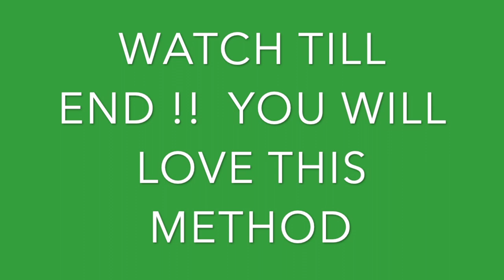HOW TO GET COOL REWARD IN PUBG USING BP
In this video watch how to get rewards using only BP.